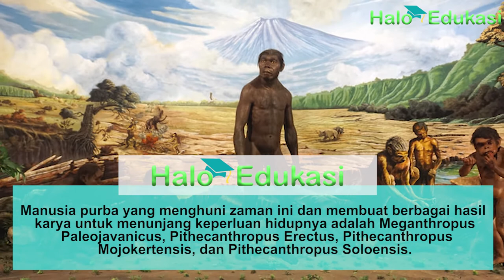7 Peninggalan Zaman Megalitikum, Ada yang Mirip Patung Manusia!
Terdapat banyak peninggalan dari zaman Megalitikum atau zaman batu besar yang sampai sekarang masih ada yang bisa digunakan.